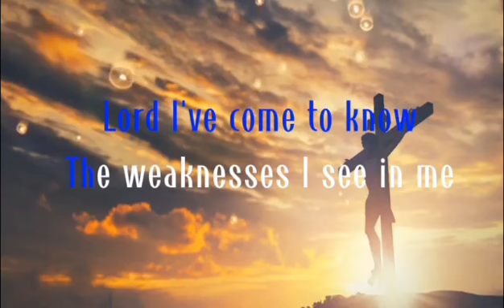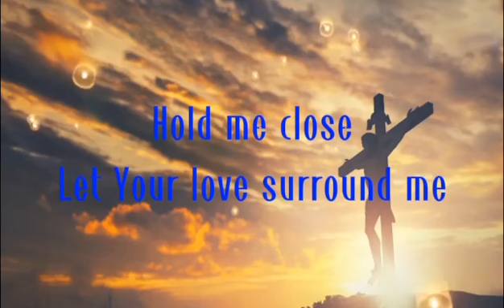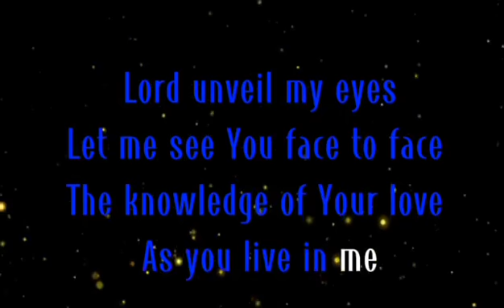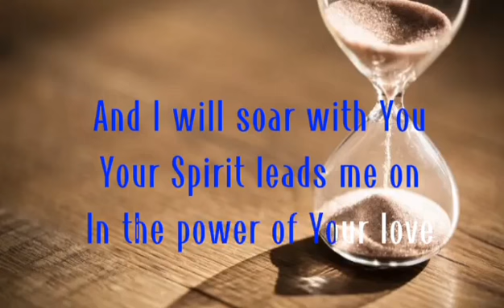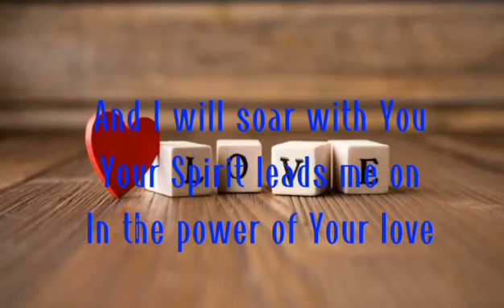Power of Your Love | Lito Magnaye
Credits to by Juliane Sanchez